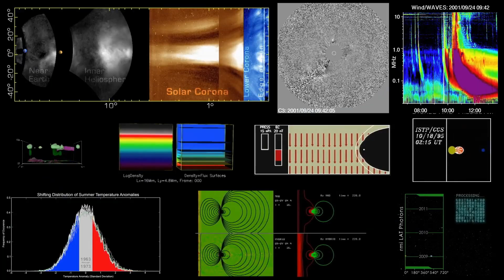What will happen to Earth in the next " ONE MILLION" years?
Journey Through the Next Million Years of Earth's Destiny!" 🌍 Dive deep into what the future holds. Witness the evolution of our languages by 20,000, the vanishing of Niagara Falls by 50,000, and the onset of a glacial period soon after. As we advance, the night skies transform with unrecognizable stars and constellations. A potential asteroid threat looms in the next 500,000 years, and there's speculation about a terraformed Mars as a new home. Yet, as we inch closer to a million years, Earth could confront a supervolcano eruption. The road ahead is filled with mysteries, challenges, and awe.